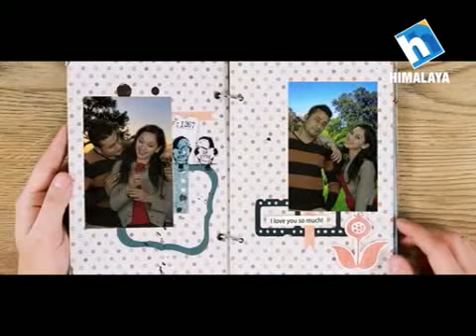Jeevan Saathi with Subrat Acharya and Jaya Sharma Acharya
सुव्रत अाचार्य र जया शर्मा अाचार्यकाे प्रेम कहानी ।